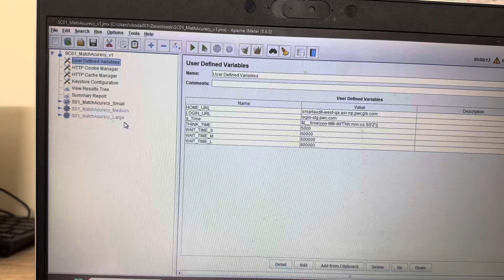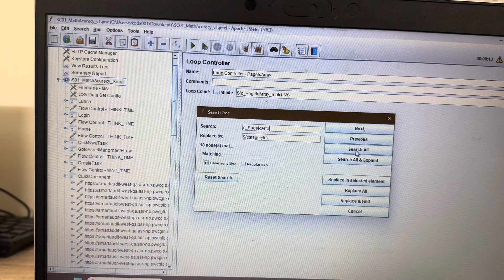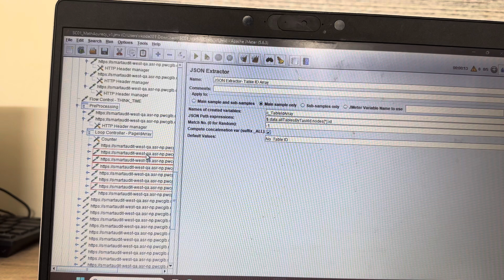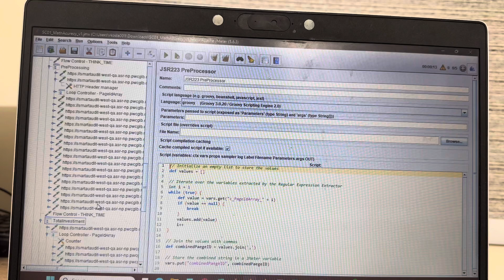If multiple pages need to be verify like small medium large using JMeter